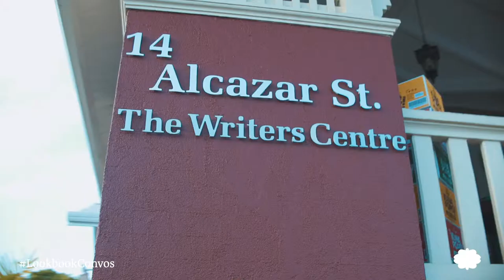Preview | Convos with Risanne Martin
Stylist and designer, Risanne Martin joins other Trinidadian stylists Safia Elena Ali, Celine Choo Woon Chee, Keziah Lendor, Kairon Victor Newton, and Miguel de la Rosa in conversation on the business of being a stylist, self-awareness and industry best practices.

Hosted by Mel Gabriel
Directed by Elechi Todd
Editor: Elechi Todd

ABOUT CARIBBEAN LOOKBOOK
Caribbean Lookbook is a multimedia lifestyle network, focused on curating a premium Caribbean experience. We share and celebrate Caribbean style and culture with people that want to access, and reconnect with, authentic Caribbean stories.

Preview: Convos with Risanne Martin  |  Caribbean Lookbook